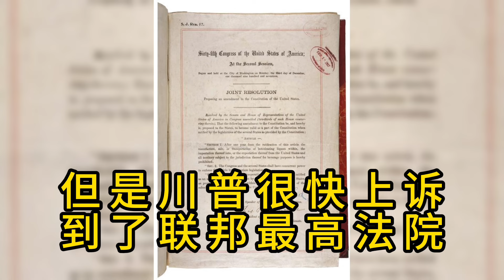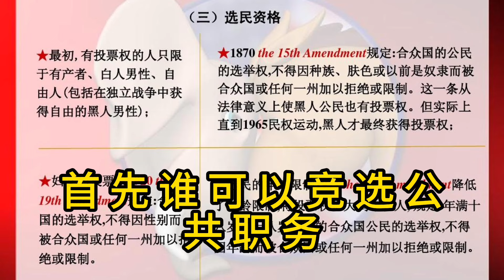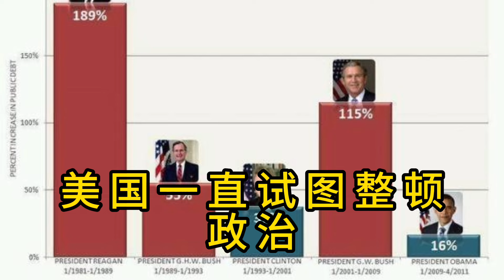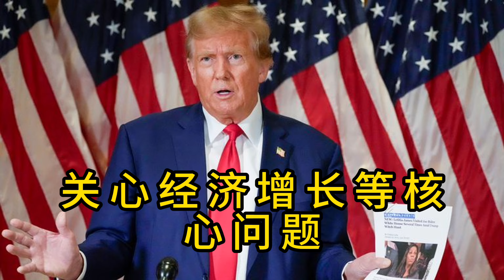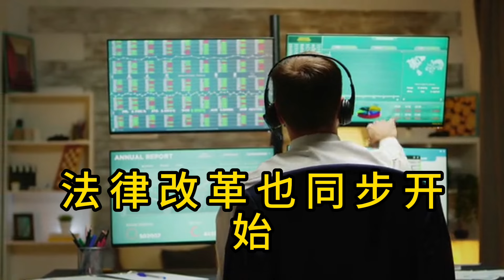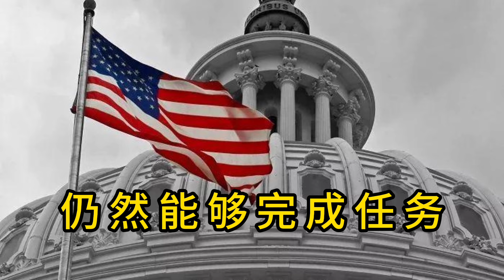州权VS联邦：川普被最高法院取消竞选资格！